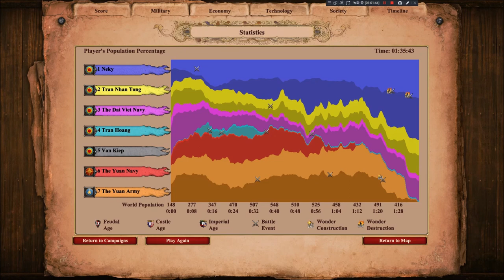[AOE2: DE] Custom Campaign: Tran Hung Dao #5 on Hard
Failed to protect the Cyan... :(
Also, unusually stagnated while pushing the final Red fortress.